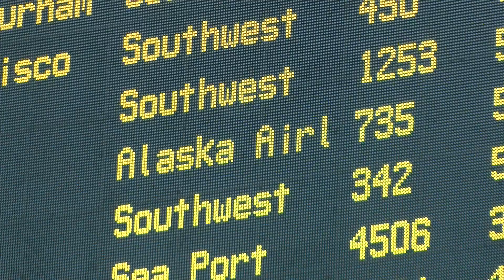Alaska Airlines features barbershop at Nashville event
When Alaska Airlines added Nashville International to its list of destinations, they asked the Barbershop Harmony Society to be a part of the festivities. BHS quartet High Gravity sang along with members of the Northwest Sound chorus and even the pilot of the inaugural flight, Captain Mike Rinehart.